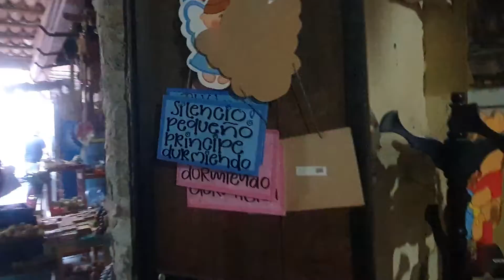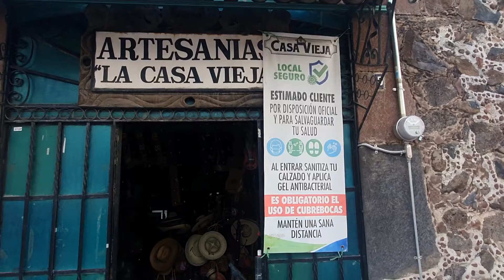Villas de Tezontepec Hidalgo. La casa vieja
Artesanías en Villas de Tezontepec Hidalgo.